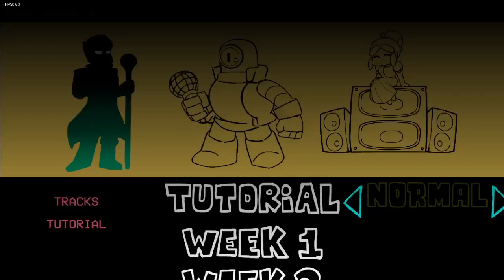friday night funkin brawl stars mod